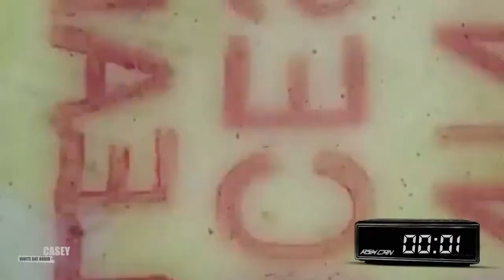CHICKEN DINER OR CHANNEL OVER - TEASER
If no one out there has the balls to challenge us,...
We will defy ourself with the higest stake

We are far from ready to do this with PUBG but has we say
what is life without risk, let's see how good you can become
in front a real deal.

IF we can't get a chicken diner today, this channel is over.

Listen to our playlist with fantasy, epic and film scores:

 • Epidemic Fantasy ...